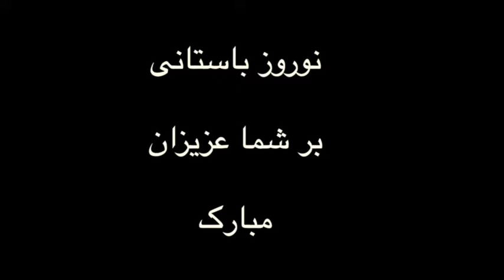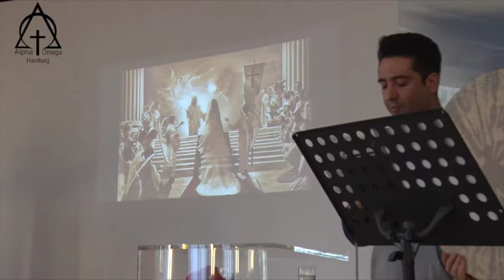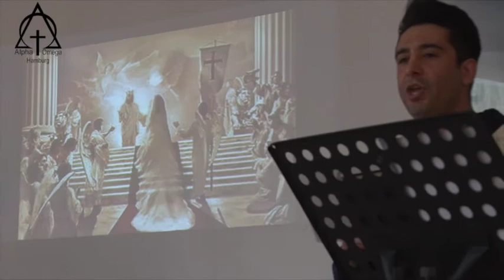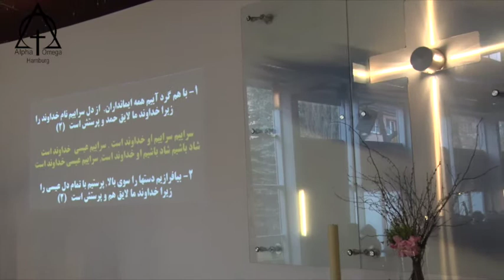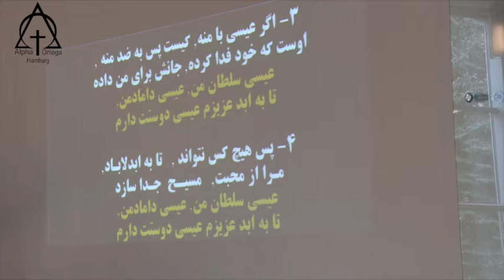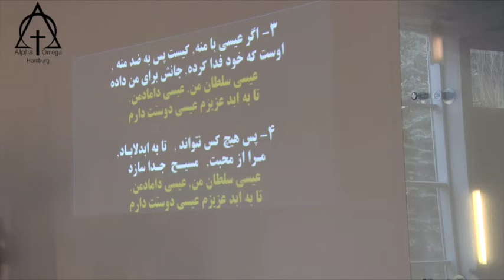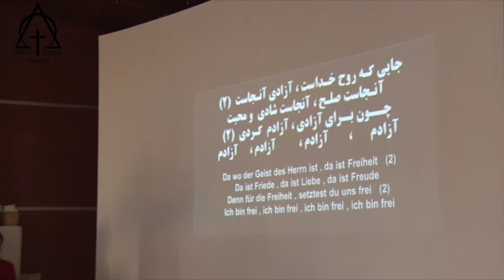پرستش 2018 03 25